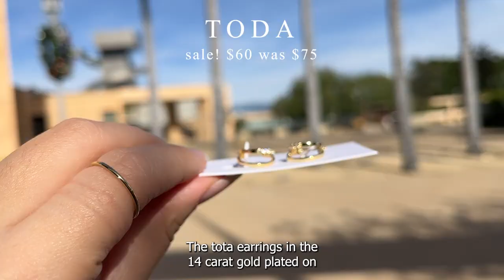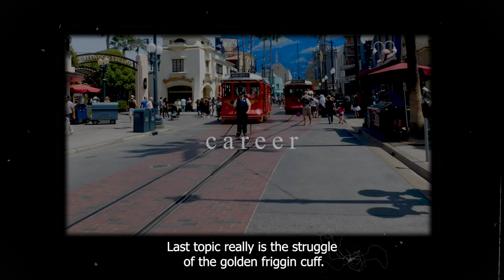Come get coffee with me and talk about life | ft. Ana Luisa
Hello Everyone!

Guaranteed the best gift you will find.
Go treat your loved ones this season 💍

Xoxo,
Meech

Yesstyle :  MEECH33R
(try to dress like a K-POP star here)

Ana Luisa : MEECHEER20
(Beautiful Gold jewelries that give back)

This Make-up Tool that Saved MY LIFE

Coffee Machine I love

Coffee pods holder

Let’s connect!

If you want to PM me :’)
(YEP, that’s correct. I get that a lot)

Camera BUNDLE

Magical thing to take timelapse

Microphone for the Camera

00:00

Dyalla